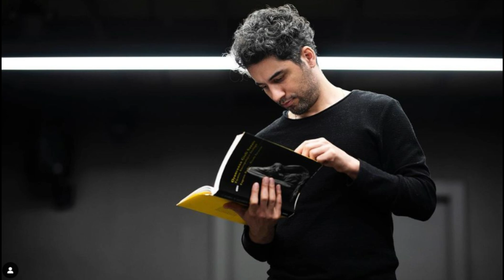TOTUL DESPRE Mithat Din Serialul Melek - BIOGRAFIE - Cu cine se iubește actorul PE ASCUNS?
Vă invităm să ne urmăriți pe Instagram - acolo urmează un concurs, dar acolo puteți vedea și episoade din serialul MELEK.

Canalele noastre secundare sunt:
+altele
     CONTURI PE ALTE PLATFORME: